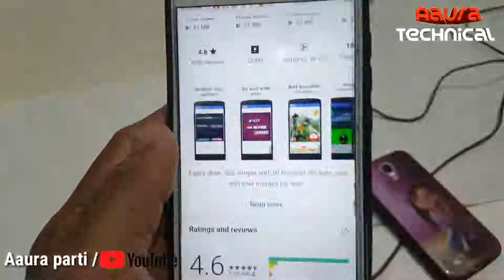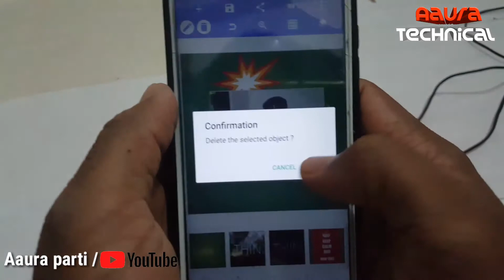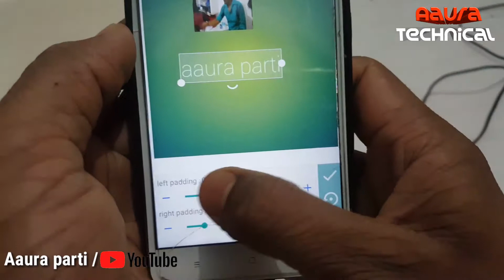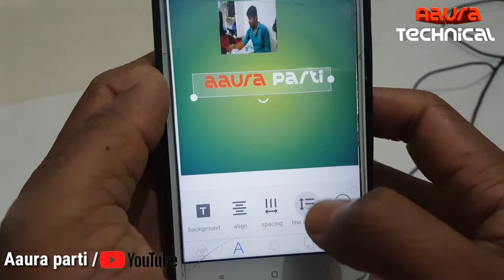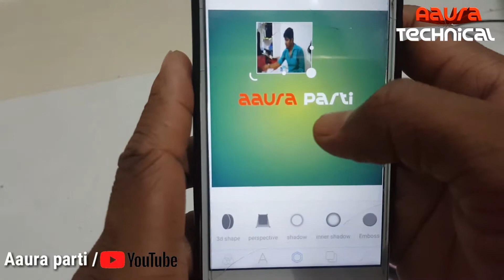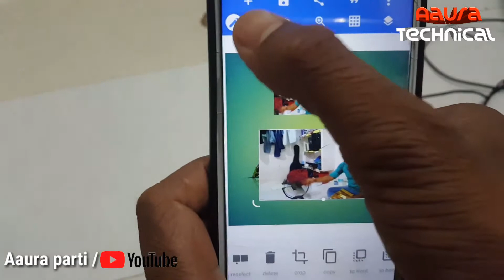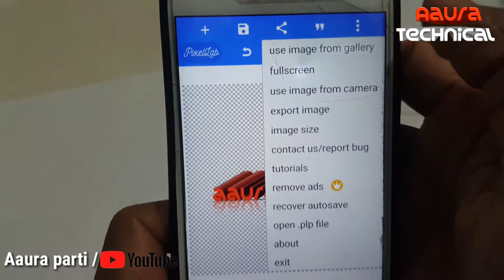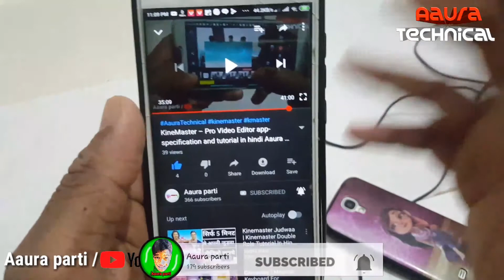PixelLabText 3D text and photos editing app full specification and Hindi tutorial/Aaura Technical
Namaskar dosto yeah application Ka madad se aap text ko 3D main edit kar sakte hai aap apna manchahi text ko effect Laga Ke 3D effect 2D Mein convert kar sakte hain bahut Sare interesting effect ke sath aap apna photos and text ko Jaisa Chahe Oisha edit kare Jaisa aap bahut sari filme text stylish and design 3D text dekhne Milta Hai Aap pura ositaraka text ko edit kar sakte hai yeah application main aap jaldi text and photos ko Apna manchahi effect ke sath edit kar sakte hai bahut bade bade videos and movies film bhejo bahut Sare interesting stylish design text use hota hai bilkul usi Tarah ka text create kar sakte hai Dashama Nu Pata Hai Abhijeet Aurora 3D 2D text
edit lad  sakte hai -accha application hai Mujhe Umeed Aapko Hamari video Pasand aayega